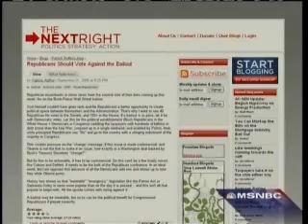Countdown: Jumping Bailout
David Shuster interviews Barney Frank about the bailout.